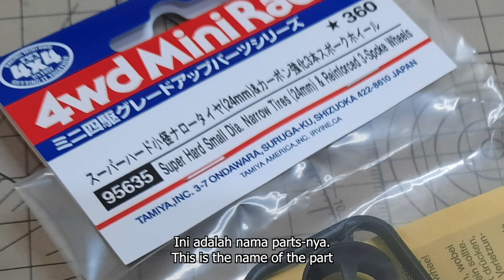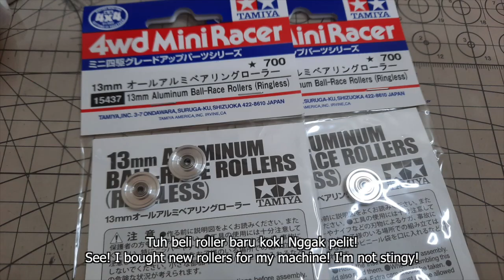BMAX FMA Machine Tutorial - NEW MACHINE! [Mini 4wd / ミニ四駆]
FREE BGM "Morning" by Sharou

Bright , Fun , Fresh , Hope , 4-measure, Light , Pop , Country , Acoustic

FREE BGM "ぐだぐだな感じ" by yuki

FREE BGM "Never give up" by Kazinchu

Noisy , Tension , Rough , Cyber , Passion , Hope , Fast , Digital , Ambient , Piano , Electric-drums